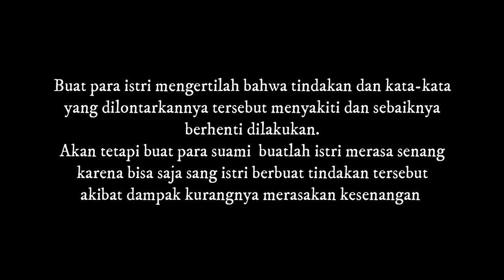Film Pendek Derita Sang Suami Mempunyai Istri Galak Dan Cerewet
Cerita film pendek
Derita suami mempunyai istri galak dan cerewet.